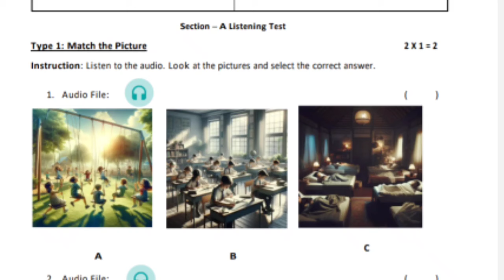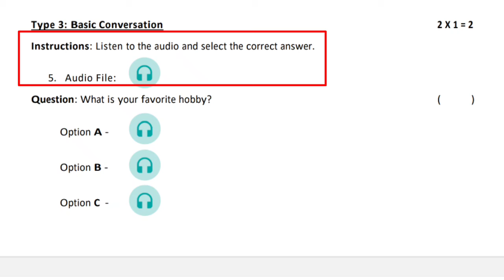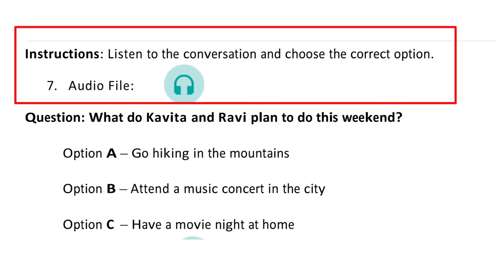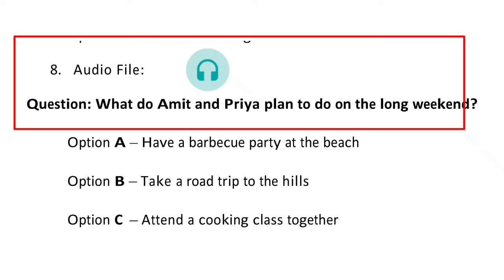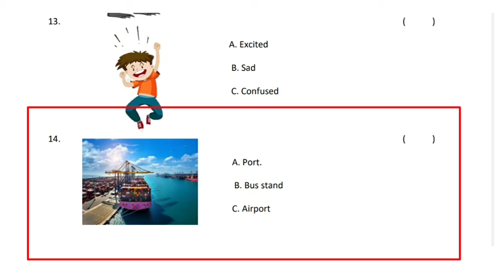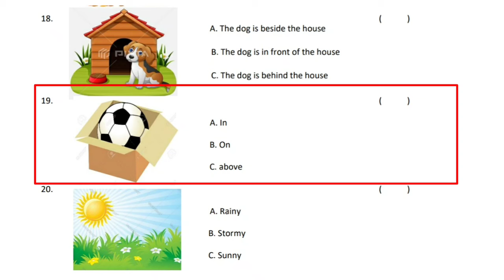TOEFL Primary F.A -4 Exam # How to Conduct TOEFL Primary 3-5 Classes